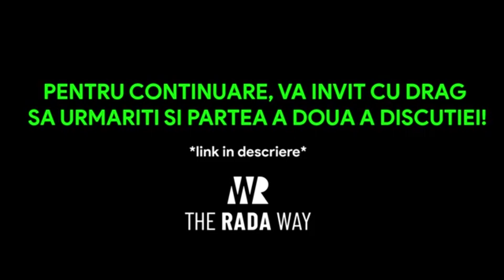The Rada Way Podcast - Ioan Andone (Partea 1)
Săptămâna trecută, înainte de duelul CFR-ului din grupa de Europa League cu AS Roma, în emisiunea live de tip podcast de pe pagina mea oficială de Facebook, l-am avut ca invitat pe Ioan Andone, actualul președinte al lui FC Voluntari și fostul meu antrenor din perioada frumoasă petrecută în Gruia.
Ioan Andone a câștigat pană acum eventul cu două formații diferite, cu Dinamo (2004) și CFR Cluj (2008), fiind unul dintre puținii antrenori români care au reușit această performanță. În afară de acestea, a mai câștigat în 2003 și în 2005 Cupa României cu Dinamo București și a contribuit în 2012 la al doilea titlu din istoria CFR-ului.
În cariera de jucător, a evoluat pentru Echipa națională de fotbal a României la Campionatul Mondial de Fotbal din 1990 și, printre altele, pentru Dinamo București, fiind unul din jucătorii emblematici ai acestei echipe.
Vă invit cu drag să ascultați discuția pe care am avut-o cu Nea Ando, întrucât veți avea de auzit o mulțime de lucruri interesante, dar veți putea culege și câteva sfaturi foarte importante dacă doriți să urmați o carieră în orice sport!